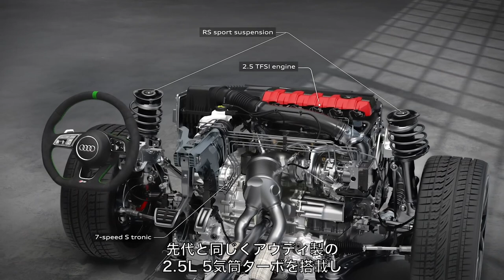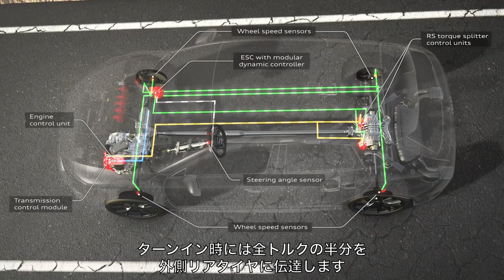新型アウディRS3に試乗 5気筒ターボで400ps 足回り進化｜AUTOCAR JAPAN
新型アウディRS3スポーツバックに英国編集部が試乗しました。2.5Lの5気筒ターボは先代から引き継がれ、最高出力は変わらず400ps、最大トルクは若干引き上げられて51kg-mになっています。RS3史上初めて0-100km/hが4秒を切るなど、動力性能が引き上げられたほか、新設計の足回りによるハンドリングも魅力です。